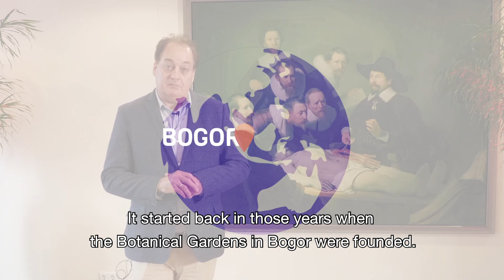Wim van den Doel over WINNER (Week of Indonesia - Netherlands Education and Research) 24-26 nov 2020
Van 24 tot 26 november 2020 staat WINNER (Week of Indonesia - Netherlands Education and Research) drie uur per dag in het teken van de Indonesisch-Nederlandse samenwerking. We geven het woord aan degenen die centraal staan in die samenwerkingen - om kennis en ervaringen te delen, elkaar te inspireren en een gemeenschappelijke agenda vast te stellen om samen te werken aan het behalen van de zeventien Duurzame Ontwikkelingsdoelen.